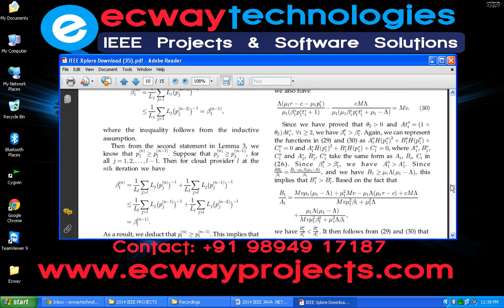Price Competition in an Oligopoly Market with Multiple IaaS Cloud Providers